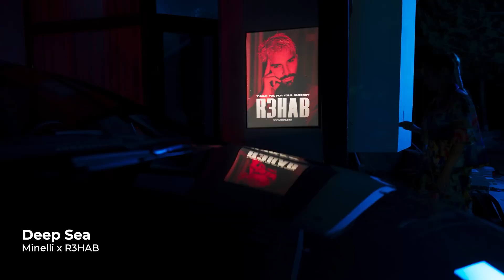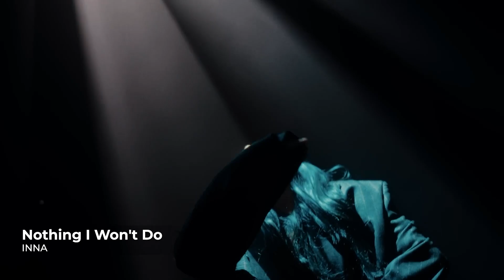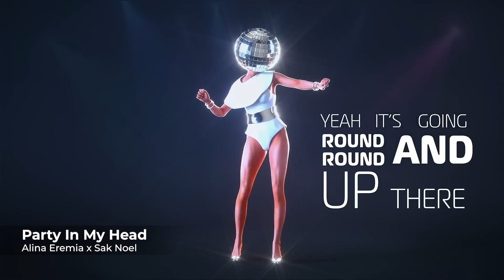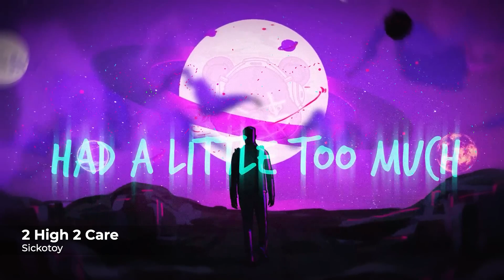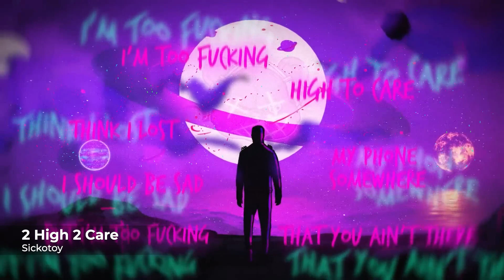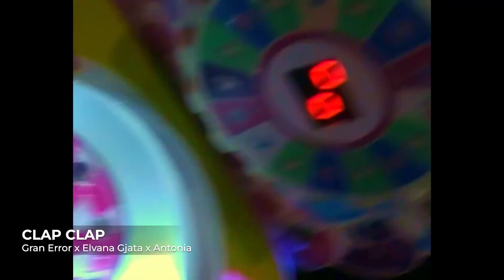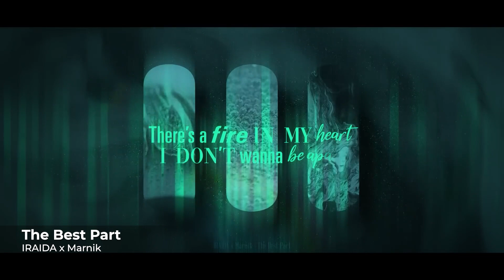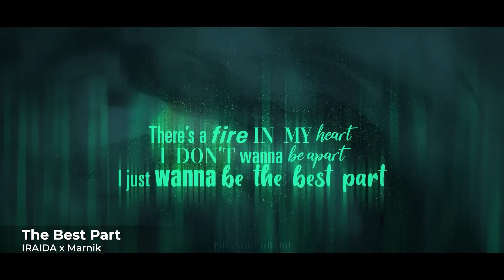Global Records Dance Music 💃 The Ultimate Party MIX 2023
Ξ Tracklist
00:00 Minelli x SICKOTOY - Think About U
02:48 INNA - We Should Get Lost
04:57 Minelli x R3HAB - Deep Sea
07:32 Gran Error - Pa Mi (feat. Spania '99)
10:16 Minelli - Drinks On MI
12:56 ANTONIA - Ibiza
15:20 Minelli - Memories
17:48 Alina Eremia x Arem Ozguc x Arman Aydin - Sweat
20:27 INNA - Nothing I Won't Do
22:21 Minelli - Kill The Lights
25:14 SICKOTOY x Elvana Gjata x INNA - Papa
27:59 Alina Eremia x Sak Noel - Party In My Head
30:28 Sickotoy - 2 High 2 Care
32:56 Gran Error x Elvana Gjata x Antonia - CLAP CLAP
35:21 Minelli x Gran Error - Don’t U Worry
37:48 Alina Eremia x Ilkan Gunuc - Party Song
40:35 Sickotoy x Britt Lari - Now
43:38 wrs x David Goldcher - Bamboleo
46:16 IRAIDA - Supernova
49:19 Alina Eremia - Burning Red
51:47 SICKOTOY x Ilkay Sencan - Dum Dum
54:31 Alina Eremia - Maserati
56:54 IRAIDA - The Best Part (with Marnik)